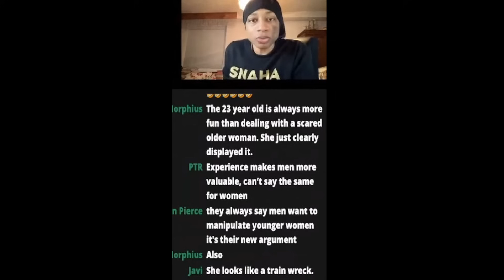Arrogant Modern Woman Doesn't Realize She Is Average At Best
RECENT VIDEOS OF OURS

In this episode of 'Modern Women Hitting The Wall Making Men Leave Dating', we learn about a woman who's hit the wall and has to find a way to get men to date her. She goes through different techniques to get men to respond to her but all of them seem to be failing. We talk to her about her experiences and give her some advice on how to fix things.